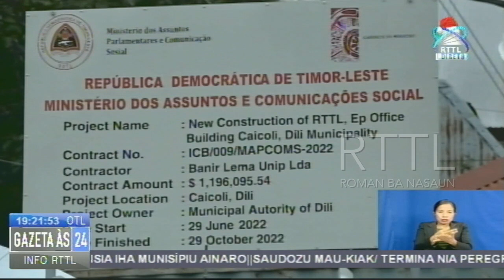Konstrusaun Edifisiu Foun RTTL.Ep Estende Tan Fulan 6